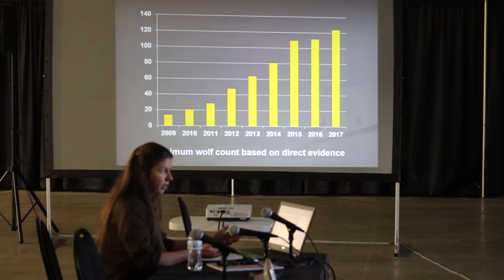Oregon challenged to count wolves, packs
Roblyn Brown, the new wolf program field coordinator for the Oregon Department of Fish & Wildlife, gives the 2017 Wolf Conservation and Management Program Annual Report to the Fish & Wildlife Commission.